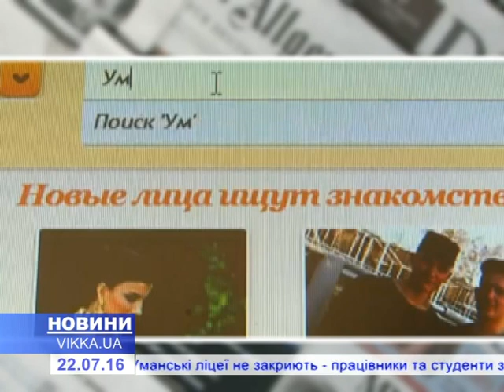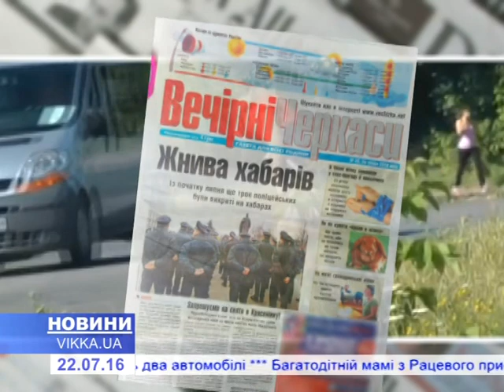Черкаська пенсіонерка стала професіональним фотографом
У свої 52 Ольга Барсукова захопилася фотографією, позичила кошти на дорогу техніку та записалася на курси фотомайстерності